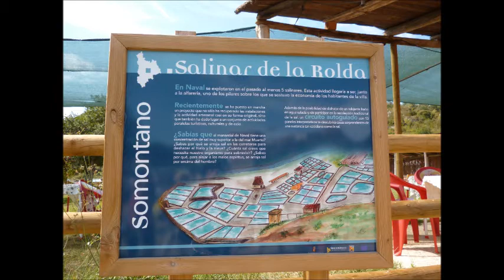Manantiales salinos de Naval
Fotografías de Esther Pina Caso.